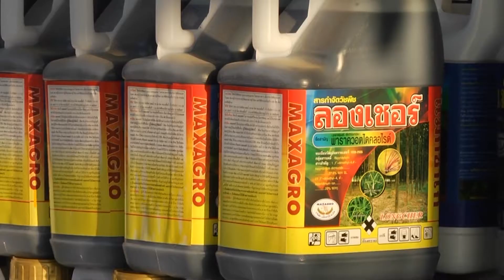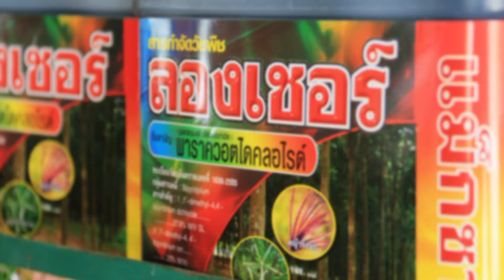ยกเลิก-ปรับเปลี่ยนการใช้เคมีเกษตร3ชนิด(เกษตรแม็กซาโก้)คุยเฟื่องเรื่องเกษตร (2/3)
การยกเลิกและปรับเปลี่ยนการใช้เคมีเกษตร 3 ชนิด (คลอร์ไพริฟอส-ไกลโฟเสท-พาราควอต)